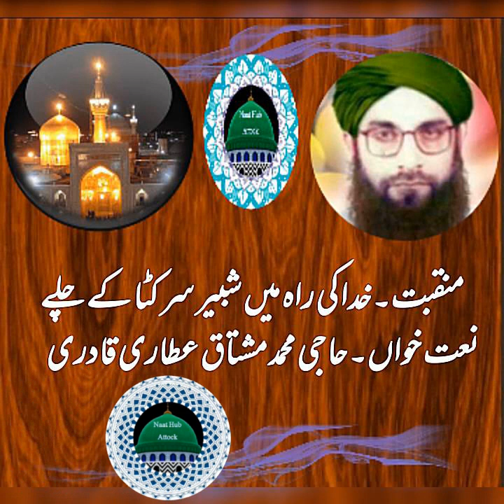Khuda Ki Raah Mein Shabbir Sar Kata Ke Chale / Urdu Manqabat / Haji Muhammad Mushtaq Attari Qadri /